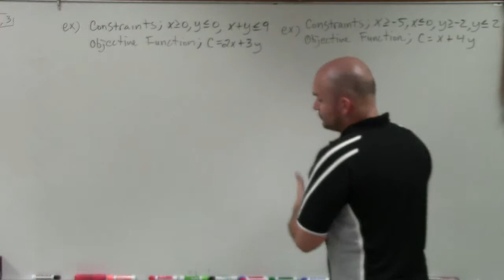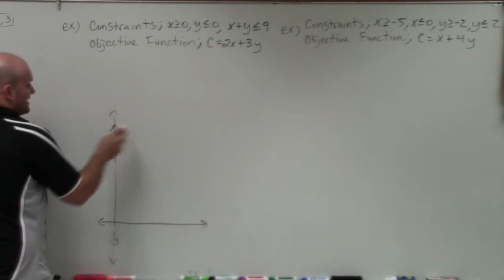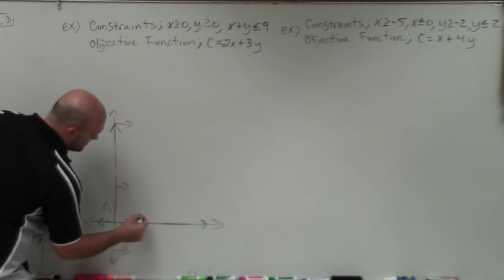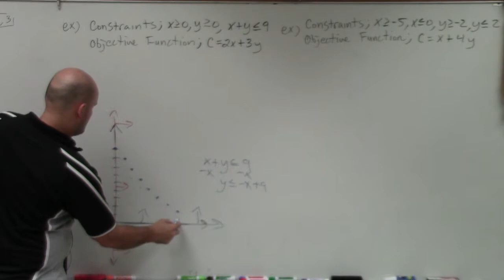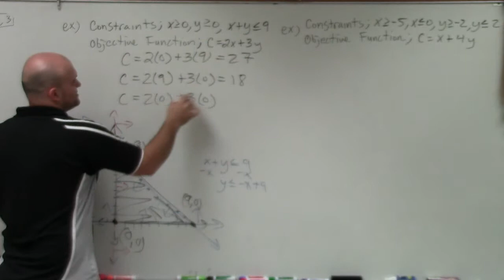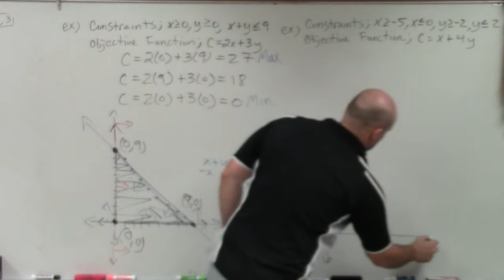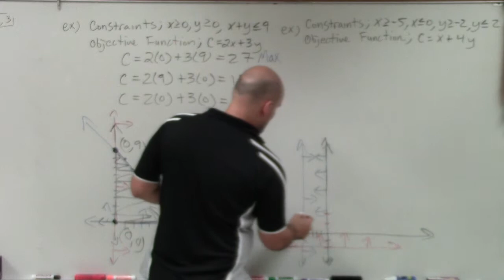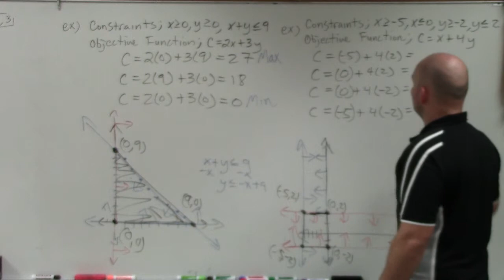Master Optimizing the objective function of a linear programming problem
Want more math video lessons? The purpose of posting my free video tutorials is to not only help students but allow teachers the resources to flip their classrooms and allow more time for teaching within the classroom. I am a true educator and here to help you out.